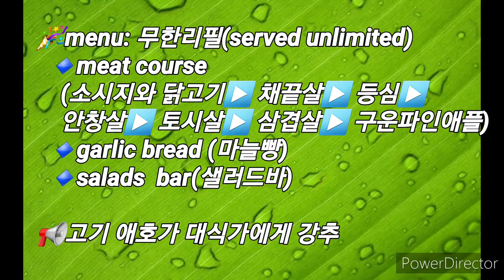고기 사랑 (나의 기쁨)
야채 과일 다 좋아하지만
고기가 너무 좋아서
고기 많이 주는 인심 좋은 집에 갔지만
식탐은 태산인데 배가 한 주먹밖에 안됩니다
눈물을 삼키며 씁쓸하게 걸어나왔습니다